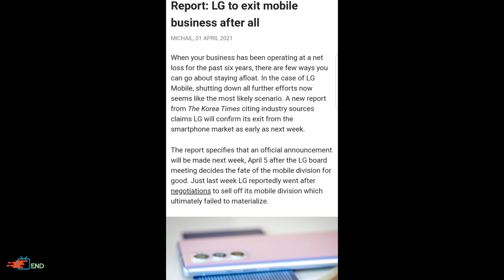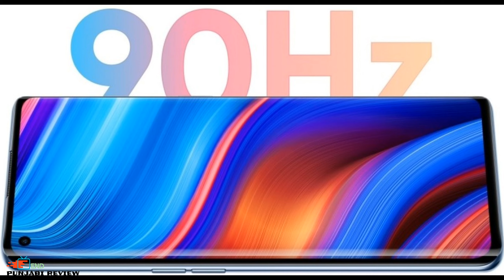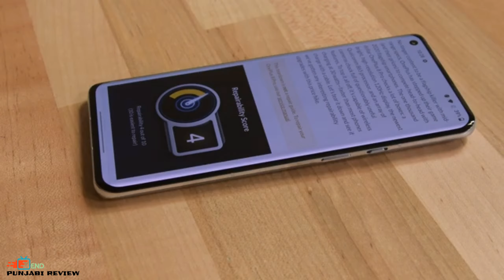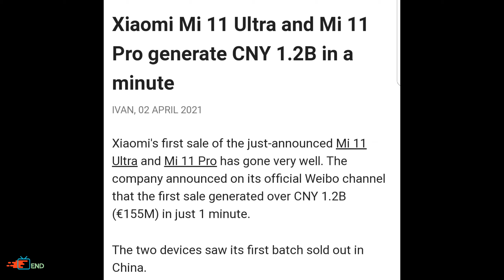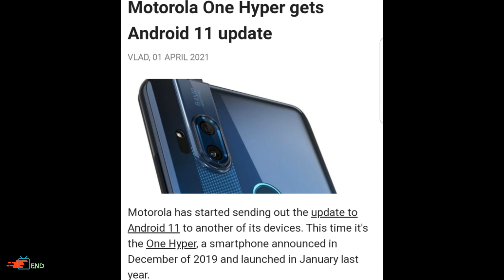Vivo X60, Sony Xperia lineup, LG Mobile shutting down, OnePlus 9 Pro, Tecno Spark 7, X7 Pro, 1.2B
○  Hi

⚬ My Equipments 👇

⚬ Ring Light }
⚬ Huawei E8372h-153 }
⚬ Coconut WUD04 4G Dongle }
⚬ TP-Link TL-WA855RE }
⚬ TP-Link TL-WA850RE N300 }